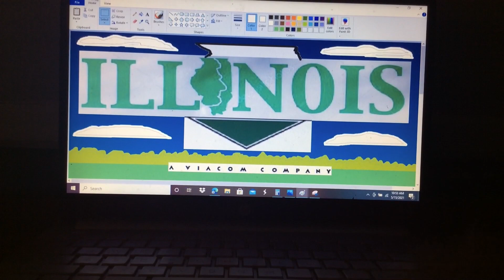Illinois Pictures Logo (2021)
@2021 Illinois Pictures Corporation / Viacom International All Rights Reversed.